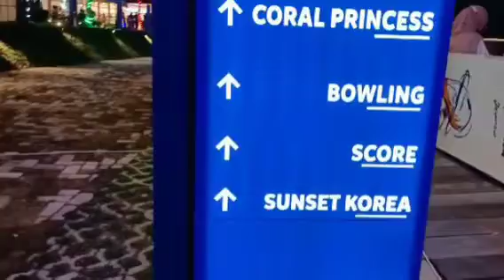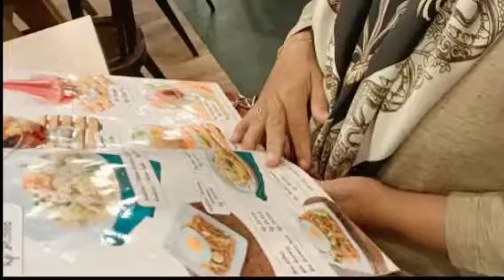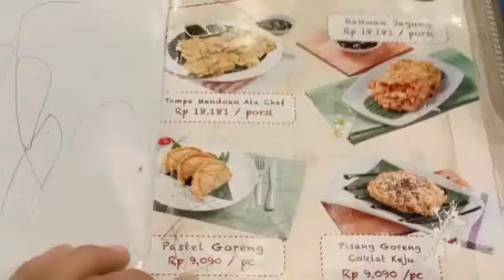Tempat nongki" terbaru di BPP..bikin candu, seperti senyuman mu. Yang sudah pernah kesini absen cess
tempat nongki terbaru yang bikin candu seperti senyuman mu yang sudah pernah kesini absen cess MAAL pusat perbelanjaan di kota Balikpapan ibukota baru e, walk pentacity bsb RUDIE PROPERTY kegiatan sehari hari